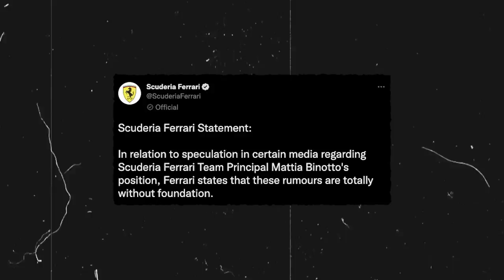Ferrari has fallen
Scuderia Ferrari have not won a world drivers Formula 1 championship for 15 years since Kimi Raikkonen won it in Brazil back in 2007. Since then, Ferrari have struggled to reach the same heights of dominance they had in the 2000's. Mattia Binotto resigned from Ferrari after 28 years with the team and now Ferrari begin their process to find a new team boss who can hopefully repeat the success of the Jean Todt, Ross Brawn and Michael Schumacher era. Enjoy!

Credits:
Formula 1
Scuderia Ferrari
Alessio Montemurro
DeWeberis
Manchester United
John Cash
Milan Csizmadia
James Pere
NextGen Auto Videos